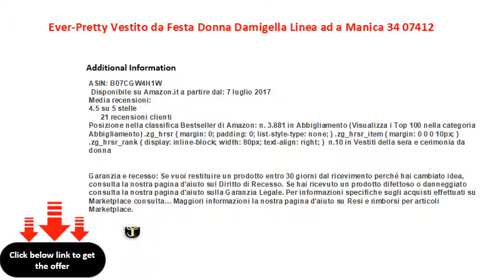Ever-Pretty Vestito da Festa Donna Damigella Linea ad a Manica 34 07412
Ever-Pretty Vestito da Festa Donna Damigella Linea ad a Manica 3/4 07412
Adatto a molte occasioni come il matrimonio, il cocktail, la festa notturna formale, il banchetto, la graduazione, il matrimonio, la promessa, il ritorno a casa e l'occasione speciale.
Ricorda calda: confronta i formati dettagliati con i tuoi prima di comprarlo. È possibile utilizzare abbigliamento simile per confrontare con le dimensioni.